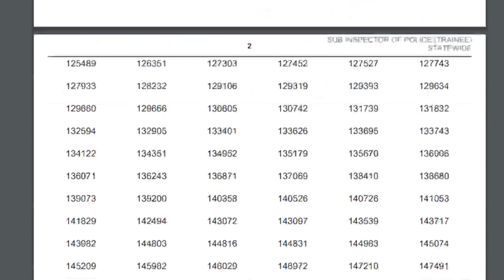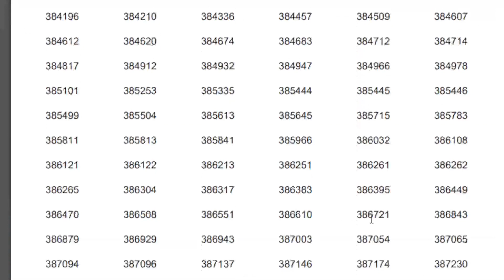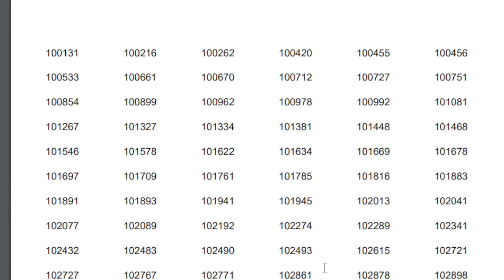DEGREE LEVEL PRELIMS CUTOFF കൂടിയും കുറഞ്ഞും ഇത് നമുക്കുള്ള പാഠം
DEGREE LEVEL PRELIMS CUTOFFകൂടിയും കുറഞ്ഞും
ഇത് നമുക്കുള്ള പാഠം